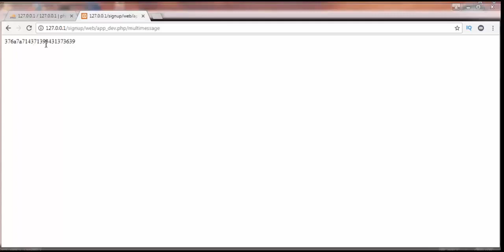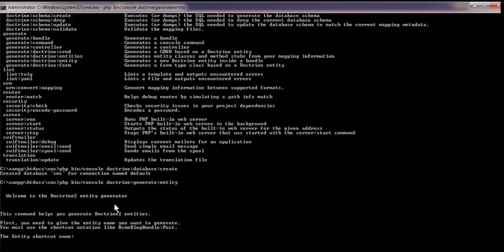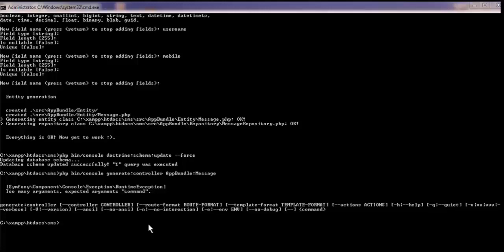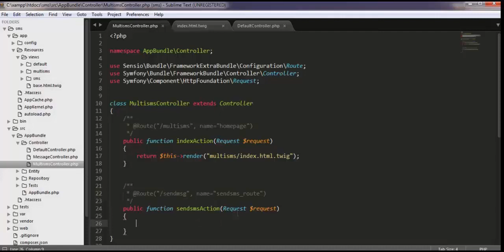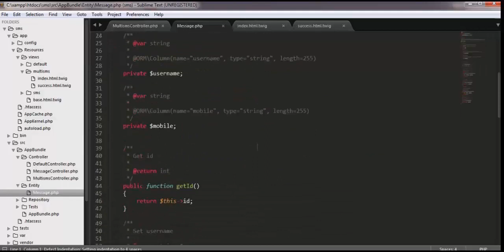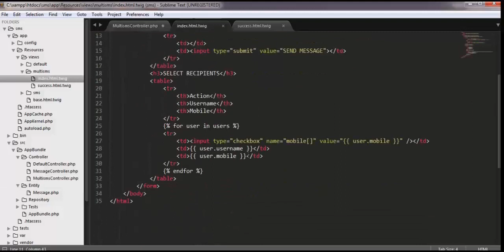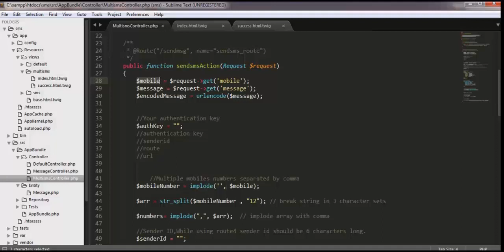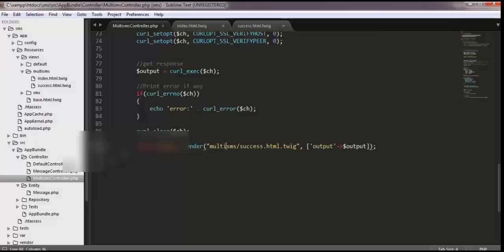How to Send SMS to Multiple Recipients to Mobile using Symfony 3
This video will demonstrate how to send sms message to a single and multiple recipient using php symfony framework.

For sending SMS to both  single and multiple recipients you need to have an account with any of the message gateway provider and once you are registered with any of the message gateway provider then they will provide you Authentication key, Route, SenderId and URL for sending message.